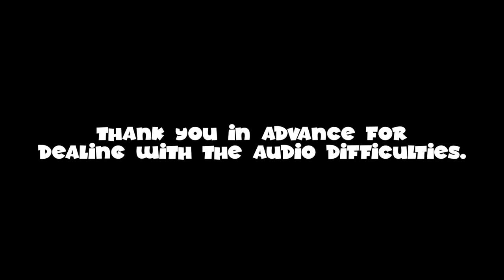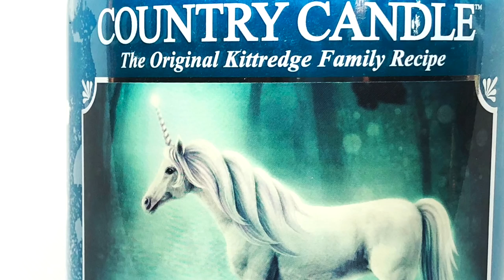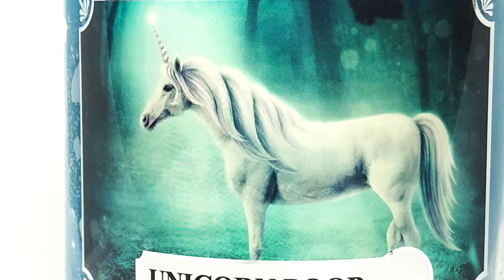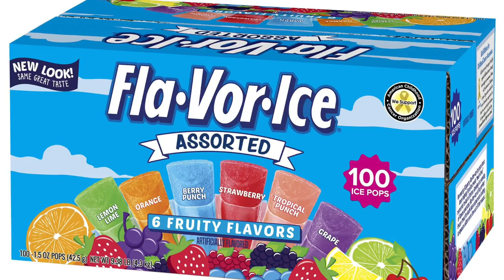Kringle - Country Candle - UNICORN POOP - Limited Edition - In-Depth Review/Evaluation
Nope, it's not a joke. Kringle Candle's subsidiary company, Country Candle released a limited edition fragrance called UNICORN POOP. I sat down to share with you my in-depth sensory evaluation.

 Country Candle's Description of UNICORN POOP: Bring joy and happiness into your home with this enchanting and mighty fragrance that only a unicorn can bestow.

Fragrance Notes : Imagination, Sherbet, Sun Rays, Sweet Cream, Cake, Citrus, Moonbeams, Sugar, Tree Fruits, Essence of Sprinkles, Exotic Florals & fruits, Oxygen, and water Flowers.

OR
OR
AMAZON Production Wish List
(Thanks, Rachel! And Admins!)
SEND TO:
YouTube.com/TheCandleEnthusiast
FOLLOW ELSA on Instagram: @Queen_of_the_Snowflakes

~ 2018 YANKEE CANDLE Releases (below) ~

1st Quarter 2018 Yankee Candle Spring/Summer releases
- RAINBOW COOKIE (US & UK)
- JUICY CITRUS & SEA SALT (US)
- SUN-DRENCHED APRICOT ROSE (US & UK)
- PEACHES & CREAM (US & UK)
- EARLY SPRING BLOOM (US & UK)
- A CALM & QUIET PLACE (US & UK)
- SWEET NOTHINGS (US & UK)
- LIFE’S A BREEZE (US & UK)
- COLOR ME HAPPY (US)
- WILDFLOWER BLOOMS (US & UK)
(others/EASTER)
- WHITE CHOCOLATE (US)
- SWEET CANDIES (UK)

US NEW Car Jar Scents:
- RAINFALL
- BRIGHT BLUE

UK Exclusive (sold as "US Limited Editions")
- RAINDROPS (limited US release & UK)

"MAKING MEMORIES" 3- wick tumbler Collection
- LOVE ENCHANTED
- PATIENCE
- STRENGTH
- BALANCE
- LAUGHTER

2018 UK/EU Summer Collection - "JUST GO"
- MISTY MOUNTAINS (UK)
- COCONUT SPLASH (UK)
- WARM DESERT WIND (UK)
- TROPICAL JUNGLE (UK)

2018 US FALL Preview:
- POACHED PEAR FLAMBE (US & UK)
- SUN-KISSED THISTLE (US & UK)
- SUGARED CINNAMON APPLE (US & UK)
- TRANQUIL MIST (US)
2018 AUTUMN to be released in the coming months:
- LUSCIOUS PUMPKIN TRIFLE (US & UK)
- ENCHANTED MOON (US & UK)
- AUTUMN PEARL (US & UK)
- BLUE TWILIGHT STORM (US & UK)

Yankee Candle HALLOWEEN 2018
- WITCHES' BREW (US & UK)
- SWEET SEDUCTION (US & UK)
(RETIRED)
- HAPPY HALLOWEEN (retired)
- FORBIDDEN APPLE - (retired)
- HAUNTED HOLLOW - (retired)
- CANDY CORN - (retired)
- BLACK MAGIC (retired)
- TRICK OR TREAT (retired)

FAVORITE THINGS Collection 2018
- CREAM COLORED PONIES (US & UK)
- MOON ON THIER WINGs (US & UK)
- RAINDROPS ON ROSES (US & UK)

2018 Christmas- Holiday Sparkle - Collection
- GLITTERING STAR (US & UK)
- WINTER WONDER (US & UK)
- FROSTY GINGERBREAD (US & UK)
- ICY BLUE SPRUCE (US & UK)
- SNOW DUSTED BAYBERRY LEAF (US & UK)
- SUGAR FROST CHRISTMAS (US & UK)
- HOLIDAY LIGHTS (US)

2018 "The Elevation Collection" (a NEW Yankee Candle line)
- SHEER LINEN
- CITRUS SPRUCE
- SWEET NECTAR BLOOM
- EXOTIC BERGAMOT
- EVENING STAR
- VELVET WOODS
- HARVEST WALK
- SWEET ORANGE SPICE
- PEAR & TEA LEAF
- DARK BERRIES
- COASTAL CYPRESS
- SHORE BREEZE
- SWEET FROSTING
- AMARETTO APPLE
- HOLIDAY POMEGRANATE
- FROSTED FIR